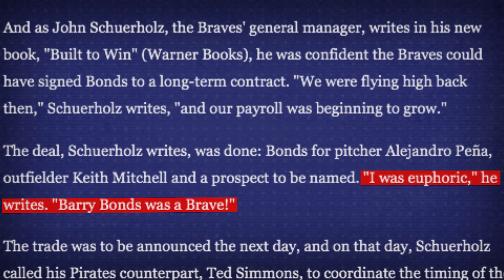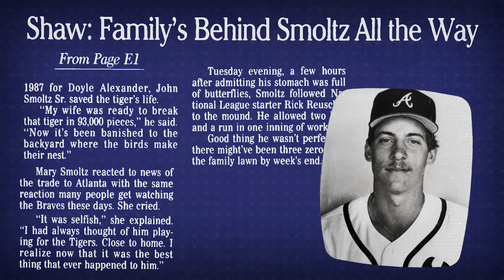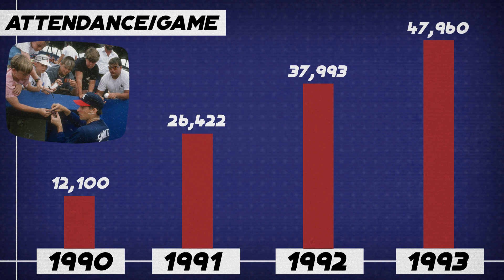Atlanta's Big Three dominated baseball for a decade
Tom Glavine, Greg Maddux, and John Smoltz took different paths to the Braves - one was drafted by Atlanta, one was a splashy free agent signing, and one was acquired in a trade that the other team probably wishes they hadn't made in retrospect. But once they were assembled, the Big Three dominated the National League for most of the 90s and helped make the Braves a regular presence in the postseason.